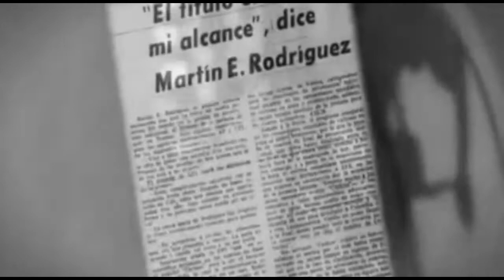Deporteando Televisión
Martín "Cochise" Rodriguez recordó con Pacho Benitez a sus compañeros en la carretera y sus gestas en las etapas a Pereira